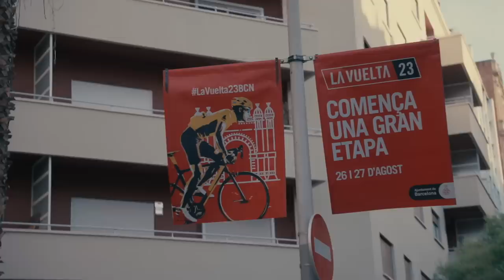Gravelaso con Velodrom | KOMOREBI BCN-GIRONA | Juan Flecha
Salida KOMOREBI con Velódromo desde Barcelona a Girona.